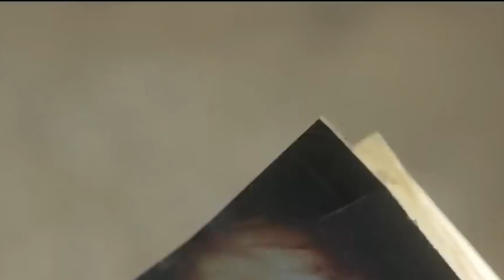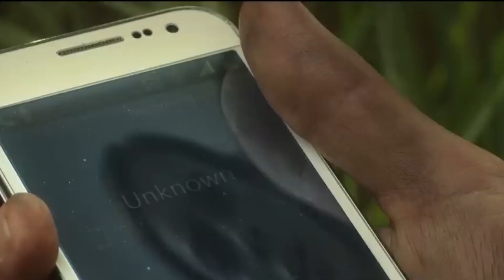अनंत महामारी में फंसे: 'इन द टॉल घास' फिल्म हिंदी में समय चक्र रहस्य को प्रकट करती है |Movie Explain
Trapped in the Endless Maze: The Tall Grass Movie Unleashes the Time Loop Enigma | Movie  Recap In Hindi

Siblings Becky, who is 6 months pregnant, and Cal DeMuth are travelling to San Diego. Midway there, they hear a young boy, Tobin, calling for help from a field of tall grass. His mother, Natalie, shuts him up. Concerned, the siblings enter but quickly get separated and find that their distance changes unnaturally. Panicked, they decide to leave but can't find the road. Becky encounters Tobin's father Ross, who tells her to stay with him and not to lose sight of him but she unfortunately ends up losing him. Cal stumbles across a bruised, dirty Tobin holding a de@d crow. Tobin claims the grass won't move de@d things and buries the bird in the path and then he tells Cal that Becky will die soon and that the rock told him that. When Tobin leads Cal to a rock in the field and tells him to touch it, interrupted by Becky's scream, he is attacked by a ghost.

The father of Becky's child, Travis, arrives looking for her and Cal. He investigates the field, stumbling across Tobin, implying that they are acquaintances, leading him to Becky's corpse. Tobin arrives at a nearby church with his parents. Hearing Travis, who is now calling out to Tobin, their dog Freddy runs into the grass, and the family runs in after him, where Travis hears Tobin and looks for him. The family panics, with Ross stumbling across the rock and touching it. Becky and Cal re-enter the grass as Tobin states that Freddy died. Knowing the grass's trait, Travis, Becky and Cal move towards Tobin, and all four find each other. Travis tells Becky and Cal that they had been missing for two months. It is also revealed that Travis originally was not interested in being a father and asked Becky to abort their baby, which she refused. As a result, Becky and Cal were traveling to San Diego to meet a family interested in adopting her baby when it was born as she did not feel ready to be a single parent. Travis expresses regret at his actions and now wants to be part of his child and Becky's lives.

The group spots a building in the distance. Becky receives a phone call from someone warning them not to keep making the same "mistake".  Travis attacks Ross who then breaks his arm and crushes Natalie's head. Ross claims the rock showed him the truth and the way out, but he doesn't want to leave.

Becky, Cal, Travis, and Tobin reach the building, and while scouting, Travis and Cal discover that Freddy has managed to escape the field via a "hole" that leads to the road. Jealous Cal, implied to have incestuous feelings for Becky, lets go of Travis as he slips, causing him to fall off the roof. Tobin flees into the field when Ross follows them to the roof. The two follow Tobin, but Becky refuses to leave Travis and goes back as Cal flees, Cal is strangled to de@th by Ross. It is revealed they are in a time loop, with Cal permanently being hunted by an insane, possessed Ross in the grass. Travis survives and searches for Becky. Becky says the baby will be fostered.

Becky is attacked by Ross but escapes by stabbing him in the eye, and a thunderstorm begins. Becky is confronted by Grass Creatures, who carry her to the rock, which has prophetic marks relating to her pregnancy. He is holding her baby. She goes back to sleep and wakes up to Cal feeding her baby to her and telling her it is just grass and seeds. Becky realizes that "Cal" is Ross. Tobin finds Travis and tells him that Ross kiled both the baby and Cal, and is going to keep kiling them over and over. They are confronted by Ross, who mortally wounds Travis. As Ross attempts to force Tobin to touch the rock, Becky attacks him and scratches out his other eye, before dying from her wounds. Travis kils Ross. To understand, Travis touches the rock and sees strange visuals. He grabs Tobin's hand and guides him to an exit, instructing him to stop Becky and Cal from entering.

Tobin emerges across the road as Becky and Cal are about to enter the grass, convincing them to stay out by showing them Becky's necklace that Travis gave him, hence closing the loop. Becky decides to keep her baby as they drive back home. Travis listens to them leaving and dies.

Cast
Harrison Gilbertson as Travis McKean
Laysla De Oliveira as Becky DeMuth
Avery Whitted as Cal DeMuth
Will Buie Jr. as Tobin Humboldt
Rachel Wilson as Natalie Humboldt
Patrick Wilson as Ross Humboldt